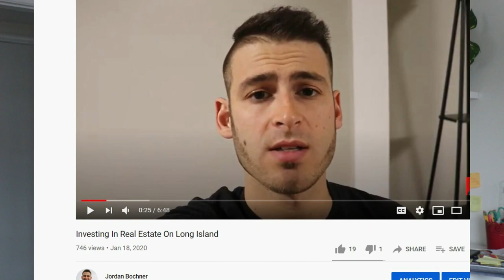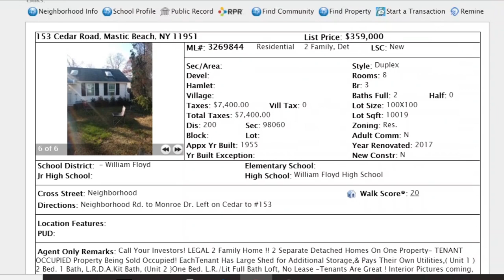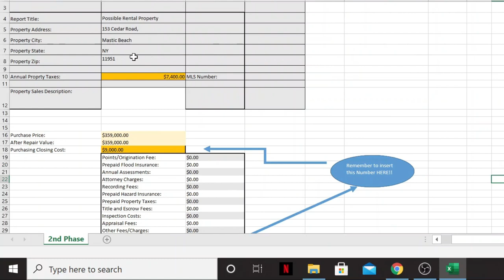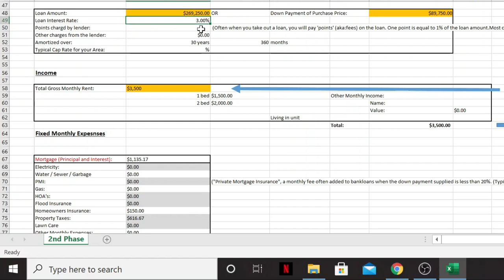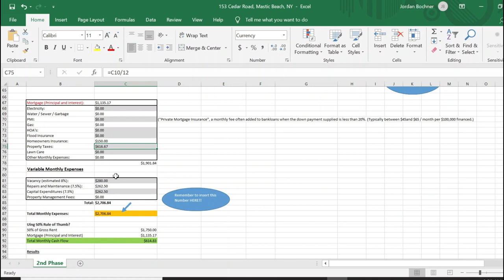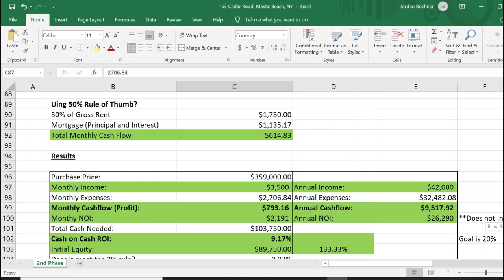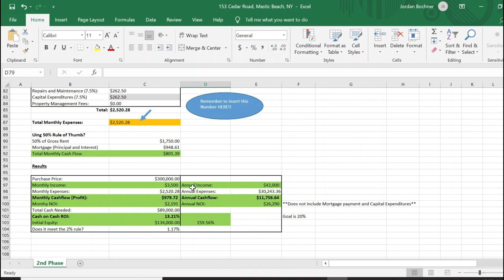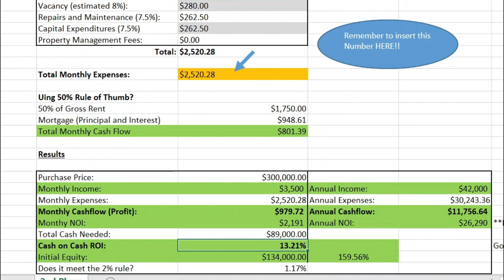Long Island Real Estate Investing In 2021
In this video, Jordan Bochner breaks down a real estate investment opportunity on Long Island NY! It is a widely held belief that Long Island is too expensive to successfully invest in rental properties. If you know where to look, you can find some incredible deals right in your own backyard, just like I found in this video. Who you work with matters, so get with a real estate agent who knows how to break down the numbers with you. OR just give me a call. =)

If you're looking to invest in rental properties or real estate, watch this video, use these tips, and be on your way to becoming a real estate investor.

I am a Licensed Real Estate Agent in New York!